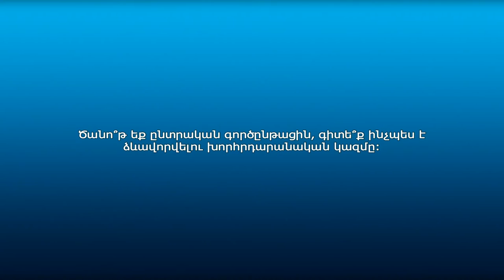Քաղաքացիները՝ առաջիկա ընտրությունների և իրենց իրավունքների մասին